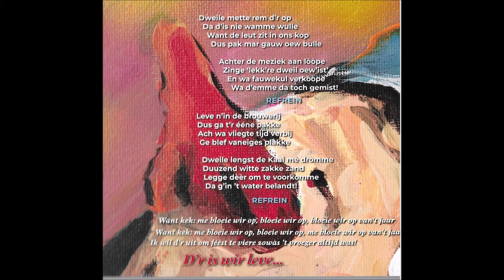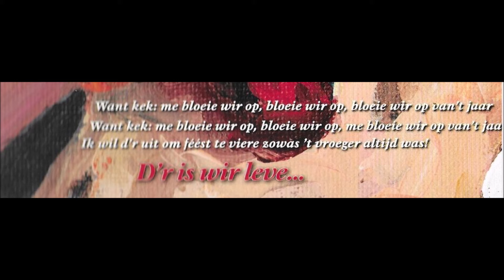Vastenavend liedje Krabbegat 2022 '' Leve N'in de Brouwerij''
Kijk voor meer liedjes, foto's en video's van Vastenavend Krabbegat op